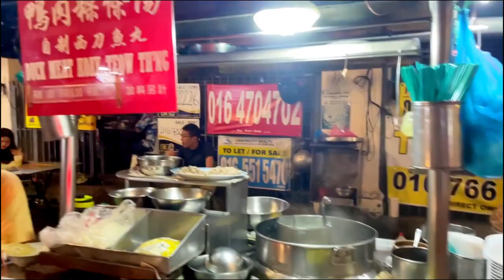NUS-HCI Lab Retreat 2022 at Penang, Malaysia